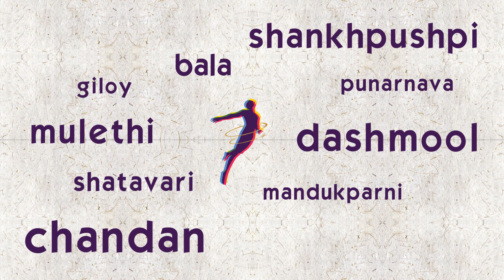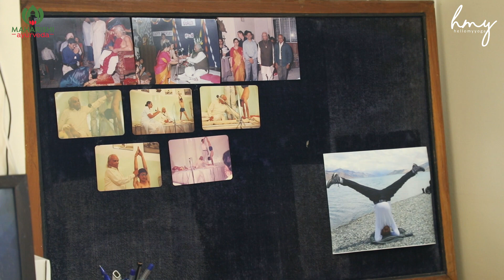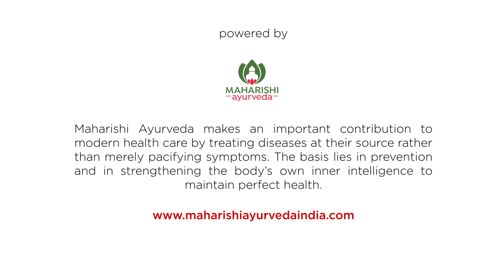Iyengar Yoga – Therapy for Stress Management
Chat on the Mat with Abhay Javakhedkar

Therapeutic powers of yoga are bountiful. Extensive researches are going on to unearth and apply yoga in curing psychological and physiological problems. Yoga is being recognized as Complementary and Alternative Medicine as a result of clinical trials that proved that yoga helps in alleviating stress, physical, emotional and spiritual pain, strengthen muscular strength and flexibility, improves cardiovascular and respiratory health, helps in overcoming addiction, anxiety, and depression etc. Most of the problems today are stress borne and is the cause of anxiety, insomnia, depression that drive us away from living a normal life. To counter such issues Iyengar yoga has tremendous power to help one overcome the worst form of illness. Iyengar yoga was conceptualized by Sri BKS Iyengar who underwent several ailments since childhood and became a legendary yoga expert by his compassionate, intelligent and problem solving approach. Iyengar yoga is a modified form of Hatha Yoga wherein props like belts, bolsters, bricks, chair etc. are used to ease the asana.

Abhay Javakhedkar, a direct disciple of Sri BKS Iyengar, founder of Yoga Studio, IyengarYogSadhana, Pune and a renowned yoga mentor at RIMYI will unearth the several aspects of Iyengar yoga and its application as a therapy in healing severe health issues especially related to stress.

Questions

1. Uniqueness in Iyengar yoga for Managing Stress?

2. Iyengar Yoga for spine and nervous system health?

3. Yoga a bridge between mind and breath?

4. Do you believe if mind is healthy, body is healthy?

5. Iyengar Yoga not an exercise but a therapeutic healing practice?

6. How to strike a balance between professional & personal life with Yoga?